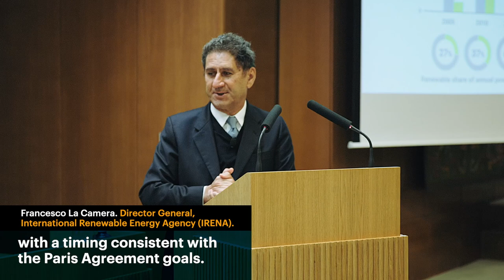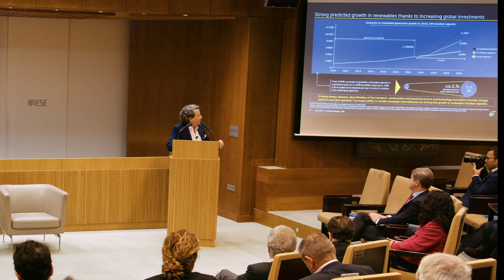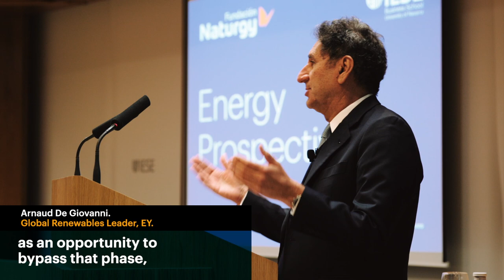Energy Prospectives #15 – Energy: An Overview (Highlights)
Francesco La Camera, Director General at the International Renewable Energy Agency (IRENA), and Arnaud de Giovanni, Global Renewables Leader at EY, were the guest speakers for the 15th Energy Prospectives, a series hosted by the Naturgy Foundation and IESE Business School to promote a profound debate on the energy transition.

La Camera started his presentation by reminding the audience that, in one year, renewables have installed more power capacity than nuclear energy in the last 70 years. IRENA's Director General stated that renewable technology is the only technology that can be deployed in a timeframe consistent with the current goals. Those imply that 11 extra terawatts of this kind of energy must be deployed globally by 2030.

Regarding complementary energy vectors, La Camera also stated that hydrogen is already very close to being economically viable, so now the attention must be turned to what happens on the demand side, where, in his opinion, public policies must kickstart this side of the market equation.
De Giovanni followed up on the topic of hydrogen, stating that it's all a matter of scale and location. In some places and for some sectors, he said, hydrogen will be incredibly important, while for some locations and some other sectors, other technologies will be more important.

Regarding the 11-terawatt milestone, EY's Global Renewables Leader said that investor-wise, the money is there, but we still need good projects. He added that returns are falling for this type of investment, especially in countries that were the first to embrace renewable energy, which he described as "the winner's curse."

In the opening session, Francisco Reynés, Chairman at Naturgy, stated that the company is fully committed to the European decarbonization objectives. Naturgy, he reminded the audience, is a 180-year-old company whose soul is transformation.

Rafael Villaseca, Chairman of the Naturgy Foundation, closed the session by adding that renewable energy is, in fact, one of today's fundamental tools that will undoubtedly impact the future of all companies and those interested in the energy world.